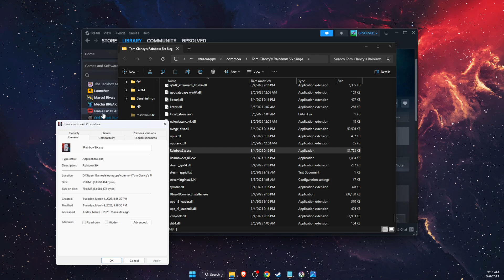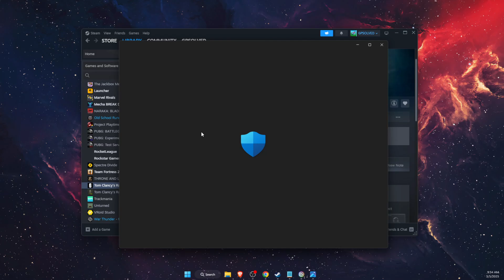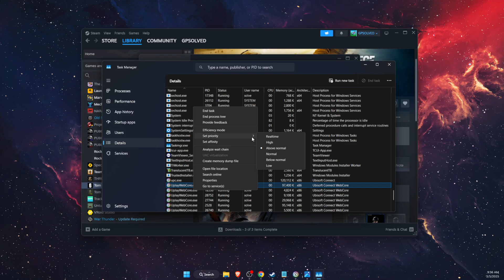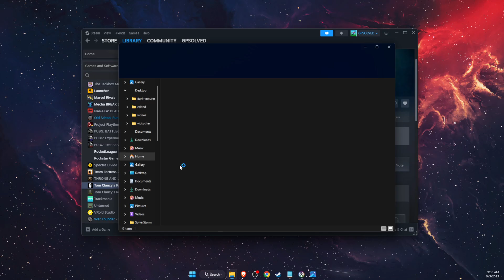How To Fix Rainbow Six Siege Stuttering And Freezing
In this video I show you How To Fix Rainbow Six Siege Stuttering And Freezing!